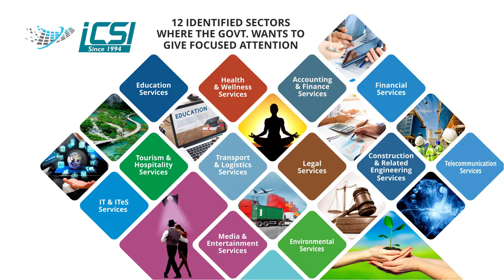MSME Entrepreneurship & Skill Development Programme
MSME Entrepreneurship & Skill Development Programme, youth empowerment, Teachers empowerment